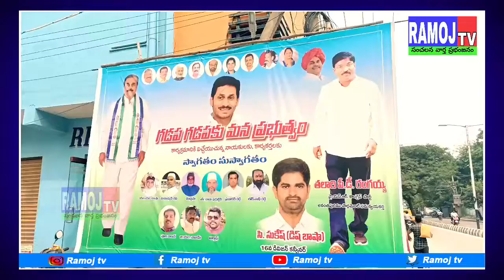ప్రతి ఇంటికీ సంక్షేమ పథకాలు/అర్హతే ప్రామాణికంగా అందిస్తున్నాం - ఎమ్మెల్యే అనంత...RAMOJTV